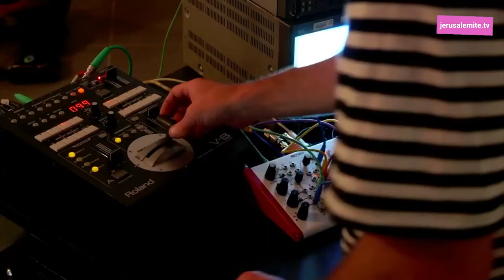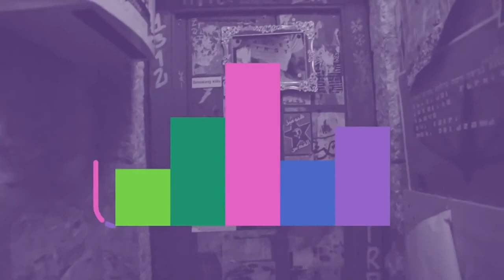Peter Spacey vs. Analog Front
טל מיכאליס - פרפורמנס הפרעה בשדה

צילום: קום קום רום, אורגנוז נועם כוזר
עריכה: שרה סיגל
מוזיקה: Peter Spacey

צולם בגלריה ביתא, אוגוסט 2021

מיצג טלויזיות של החזית האנלוגית בבית רשות השידור:
  Spacey Video Beat Tape

jerusalemite.TV